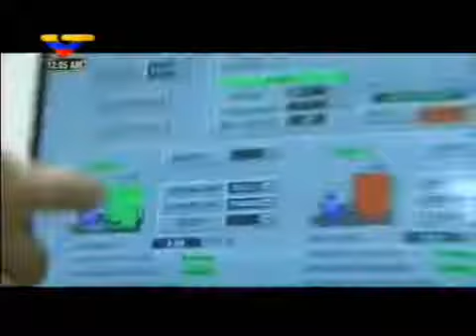A 10 Años de Sabotaje [07 12 2017]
después de varias décadas, regresa esta muy buena banda, nuevamente bienvenidos!!!

Sabotaje indigenas Norte del Cauca a base militar la Estrella, Municipio Toribio Cauca.

Disparos en las montañas fueron el presagio de que algo muy grave iba a pasar en el Cauca. 90 Minutos estaba en un recorrido por la zona un día antes de la tragedia y captó la zozobra de.